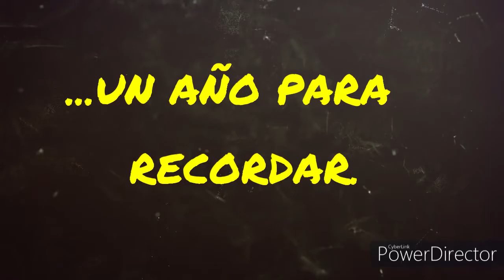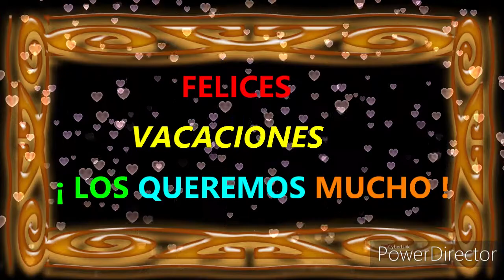VIDEO FINAL JILGUEROS Y CALANDRIAS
EPA N1 Maestra Rosenda Quiroga